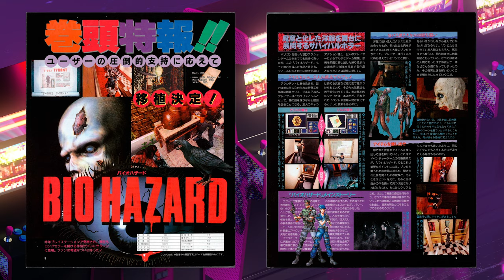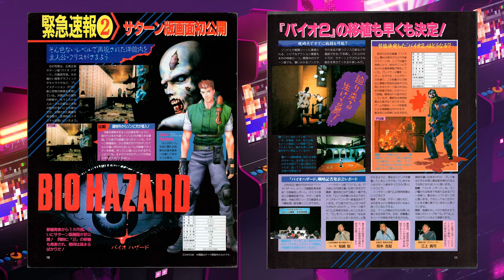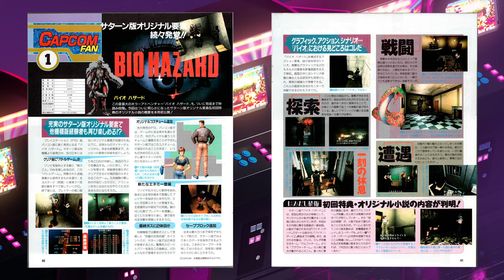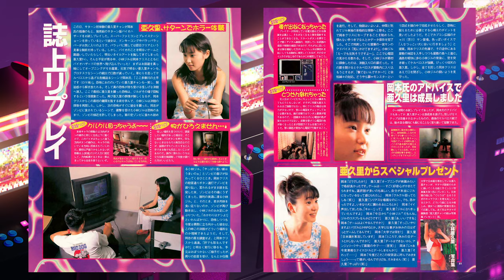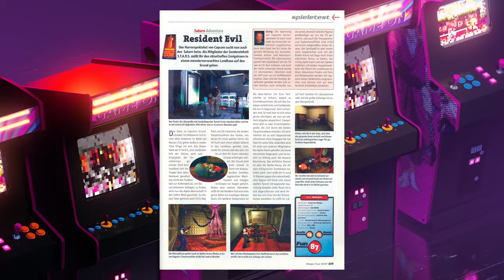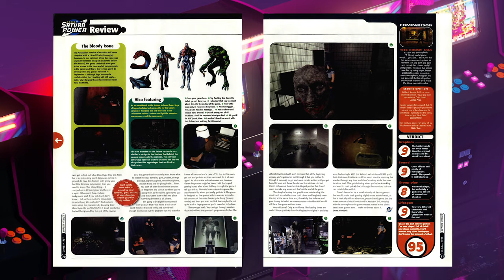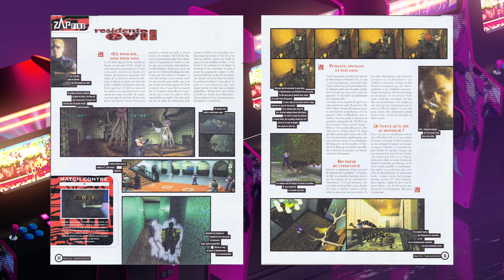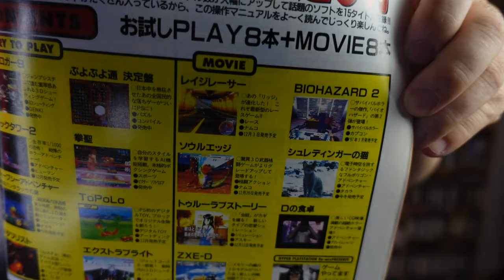DESCUBRA OS SEGREDOS POR TRÁS DO DESENVOLVIMENTO DE RESIDENT EVIL PARA O SEGA SATURN